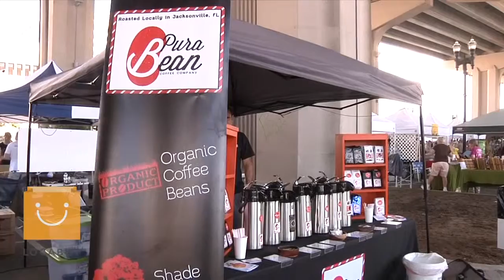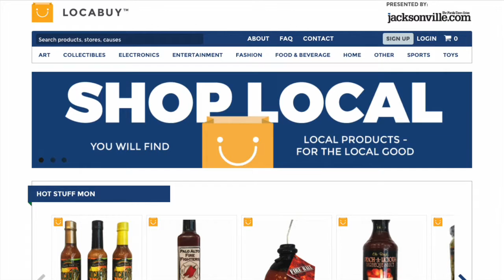Watch LOCABUY: Pura Bean Coffee Co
Locabuy is a place to shop local. You will find local products for the local good.